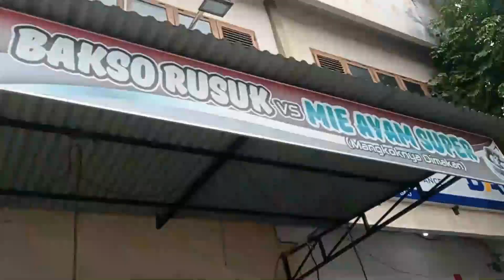Pesona Air Terjun L.A Di Lembah Hutan Samparona Kota Baubau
Coming Home (ft Ollie Wade) by Niwel & Altero